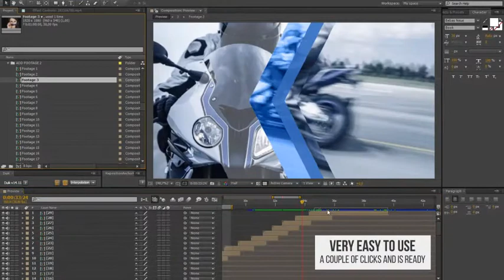Transitions v5 - [AE Template]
Multipurpose Clean transitions: Corporate videos, presentations, slideshow, promos and other videos

The possibility of instantaneous transitions A, B, C, D, etc …
Ability to use in Adobe After Effects
Ability to use in Premiere Pro (Adobe Dynamic Link)
All transitions work without the need to do Media Placeholders. You need to place a transition above the layer with the video, press a couple of buttons and ready.

Using the transitions you will save your time and get a great result! They are very easy to use and suitable for a variety of tasks. The project also includes Lower thirds and Titles!

Perfect for: corporate video, corporate presentation, slideshow, opener, event promo, bussines slideshow, dynamic opener, fashion, demoreel, YouTube videos, clean opener, site presentation, broadcast, conference promo, special events, photo slide, promo, fashion promo, video blog, and other projects.

70 Transitions, 12 Lower thirds and titles
Easy control (color, opacity, fx)
Free Support
Free Updates